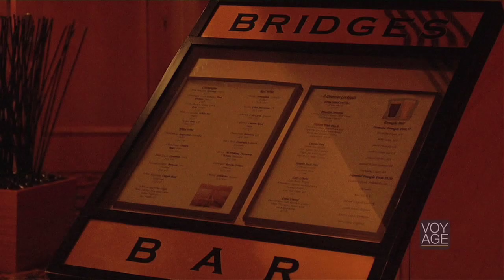Hilton New York - New York City - on Voyage.tv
The Hilton New York has more rooms than any other New York hotel and rises high above the bustling streets of Midtown Manhattan on West 53rd Street. Offering efficient service that is characteristic of this famous chain, the Hilton draws an international mix of business and leisure travelers. With its vibrant on-site bar and prime location near Radio City Music Hall, Rockefeller Center and all the theater of Broadway, the Hilton is one of the most trusted names in New York hotels.

The Hilton New York is very popular with families and solo travelers seeking luxury, convenience and full-service amenities. The neighborhood surrounding the hotel is surprisingly quiet, considering its only 12 blocks from Times Square. Wide sidewalks and numerous street vendors allow for pleasant strolling without an overabundance of tourists, and much of the neighborhood consists of glass and steel office buildings characteristic of the city. The Hiltons 1,980 rooms on 45 floors are decorated in earth tones and floral prints, with emphasis on simple practicality rather than high technology. Serenity Beds are found in each room, with down comforters and pillows. All guest rooms have mini bars, iPod-compatible alarm clock radios and 27-inch televisions with HBO. Bathrooms are stocked with Crabtree & Evelyn La Source bath products. Luxury suites range from one-bedroom suites to five-bedroom penthouses, and all offer access to the 44th floor Executive Lounge for continental breakfast, afternoon hors d'oeuvres and all-day coffee and tea service. Decor in suites is classic and elegant, with mauve floral prints, rich cherry wood and charming chandeliers. Newly renovated Accessible Rooms, measuring 600 to 2,000 square feet, have a residential feel with kitchen facilities and Executive Lounge access.

There are three on-site dining options, each with distinct offerings. Etrusca, a Tuscan restaurant, serves handmade pasta dishes, risotto, roasts and succulent seafood. New York Marketplace offers a more casual atmosphere in an open-air setting and serves American and Japanese buffet breakfasts. The Lobby Lounge serves light fare and cocktails, and an on-site Starbucks coffee shop is open daily until 3 p.m. There are also numerous places to eat in nearby Times Square, and charming cafés in the Theater District for guests who wish to dine off site.

Exercise enthusiasts will marvel at the hotels 8,000-square-foot fitness center, available for an extra fee. Spacious and filled with windows and light, the fitness center has various Precor cardio machines with personal television monitors, as well as free weights. Massages are available either in guest rooms or the hotel spa and include an assortment of treatments, like aromatherapy and maternity massages. Private yoga and Pilates sessions are also offered.

The hotel is situated just down the street from The Museum of Modern Art. Entertainment at the Ed Sullivan Theater, Carnegie Hall and Rockefeller Center is a mere 10 minutes away, and many Broadway theaters are located within a five- to 10-block radius. Guests can also enjoy recreation in Central Park, only five blocks north of the hotel. The Hilton New York concierge can help guests book tickets to Broadway shows and bus tours of the city.